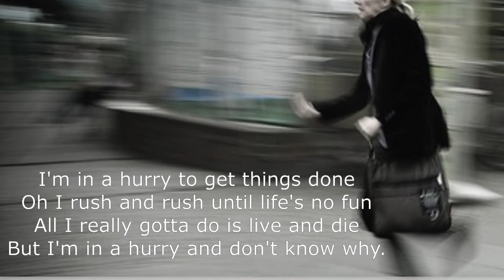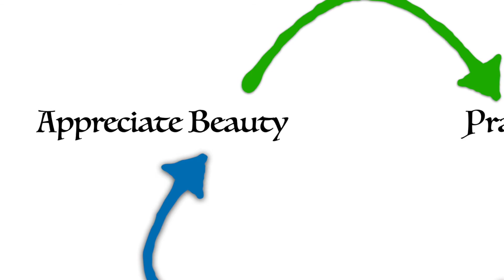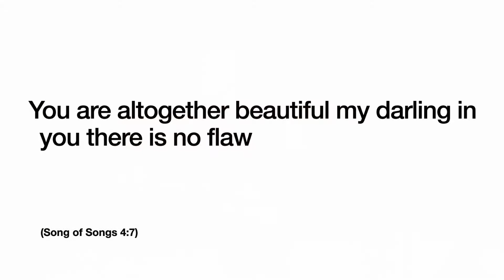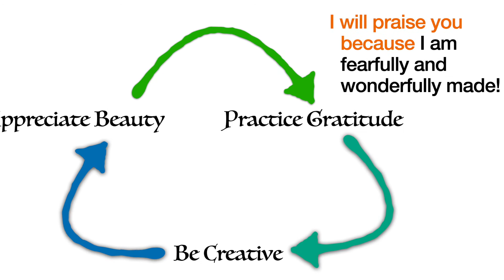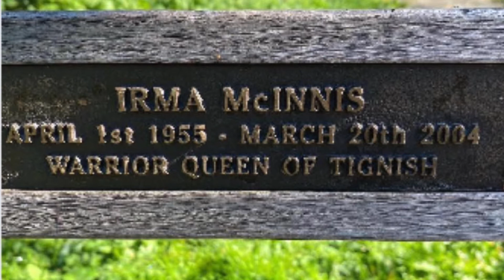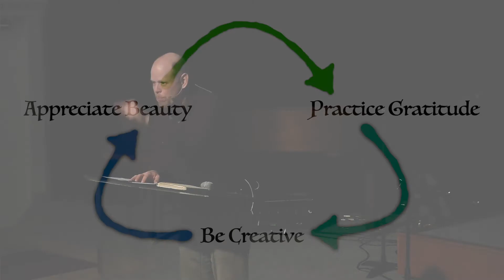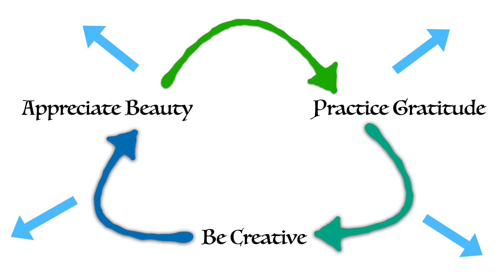The Healing Round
If you have ever been smashed by failure this talk is for you.

I've failed at a lot of things, are healing and joy possible in the midst of failure? I hope you will listen in and find out!

I don't get to do as much public speaking anymore now that I am a building administrator instead of a pastor. But recently I had a chance to share. I miss public speaking and I'm looking forward to getting some more opportunities in the future.